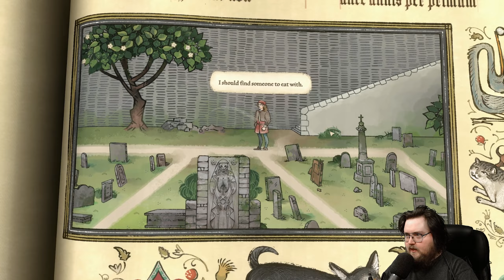Let's Play Pentiment (PC) - Part 5 - Normal Playthrough - ArahorPlays